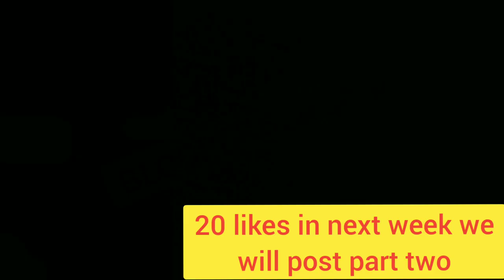Exciting PARKOUR Style and Tire Tricks! Fun Jewish Videos for Kids!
Welcome to Lehr Bros, the home of entertaining short clips for kids! Get ready for an adrenaline-pumping adventure as we showcase parkour-style moves and dangerous tire tricks. Watch in awe as our skilled performers jump, flip, and twist their way through thrilling obstacles. Join us on our YouTube channel for fun and entertaining Jewish videos designed specifically for kids.